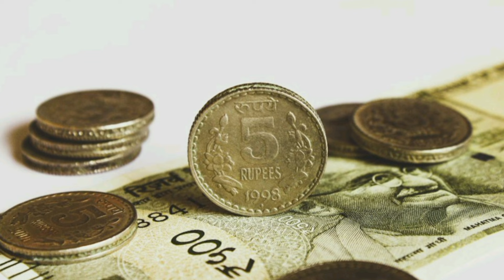Money exchange rates today 25.01.2024 நாணய மாற்று வீதம் இலங்கை மற்றும் இந்திய ரூபாய் படி